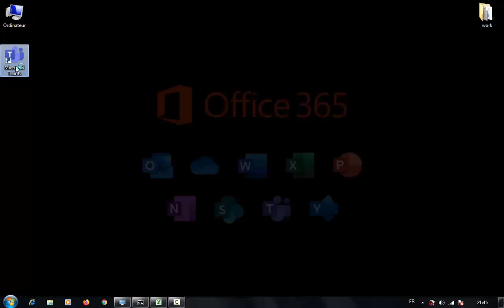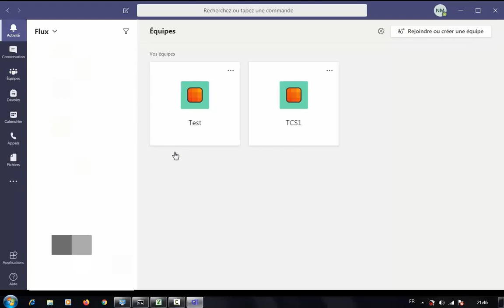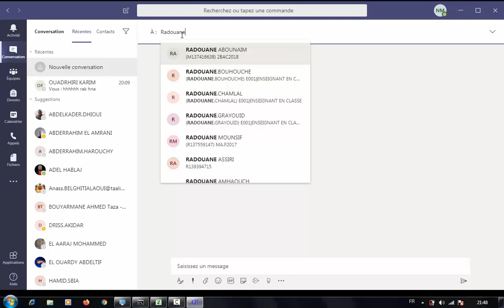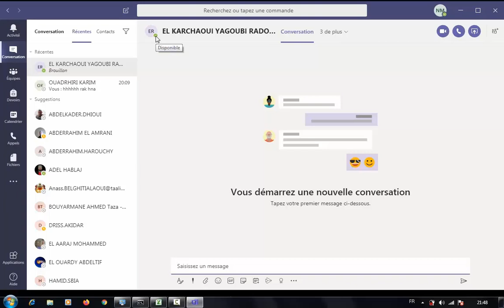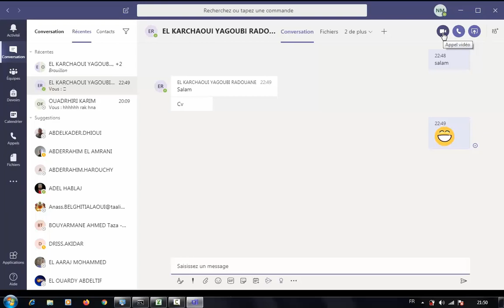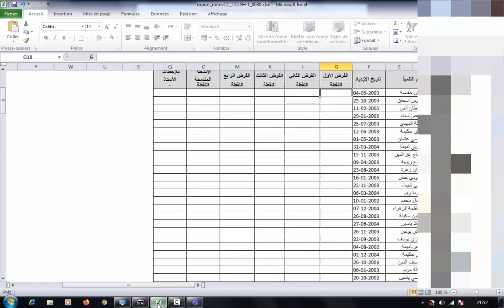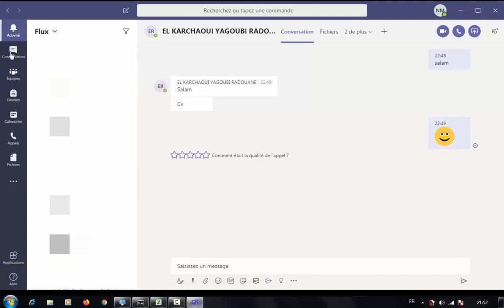3 Environnement de Microsoft Teams